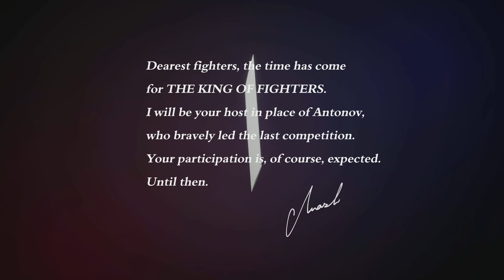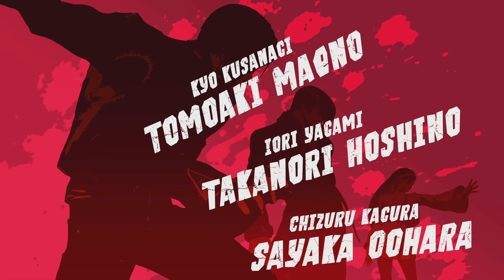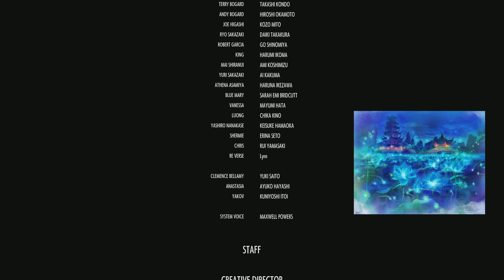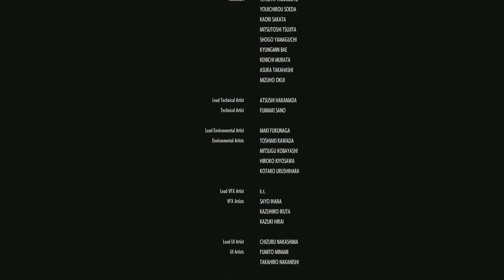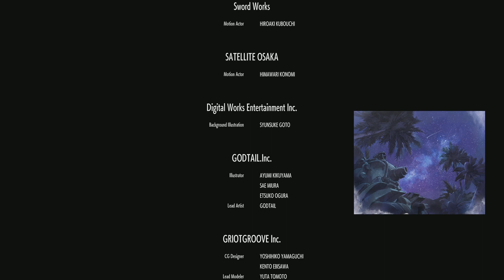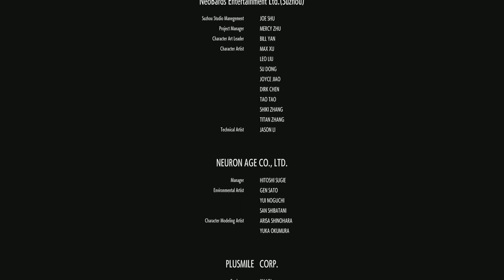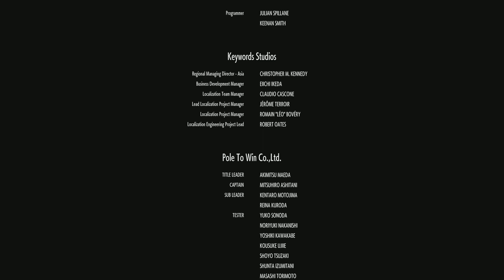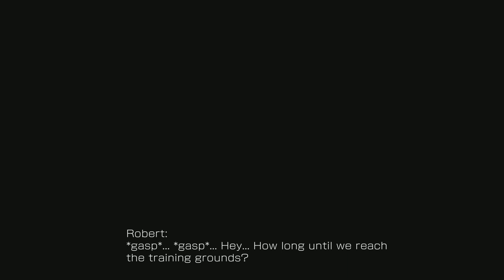The King of Fighters XV - Team Art of Fighting Story Mode